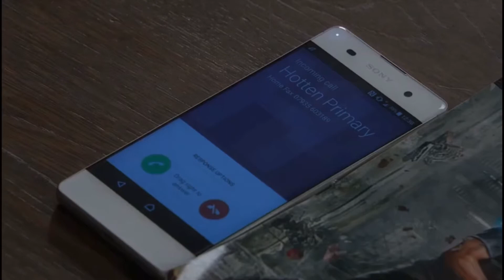Emmerdale Laurel ( 4 February 2019 )